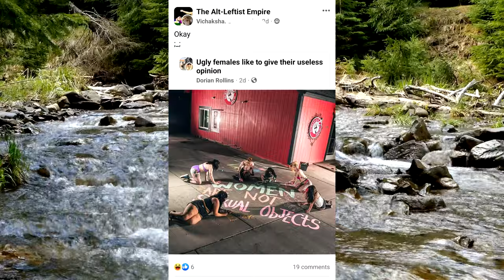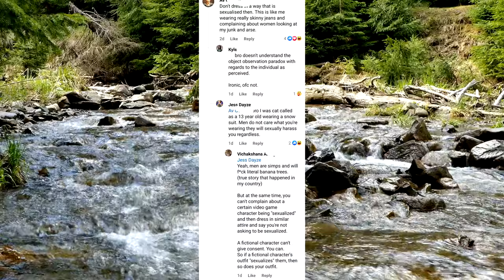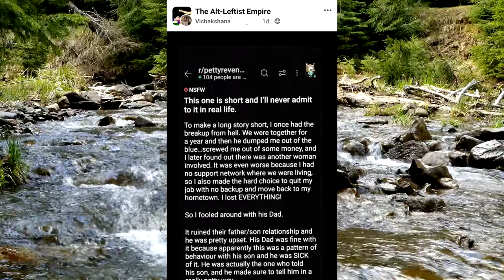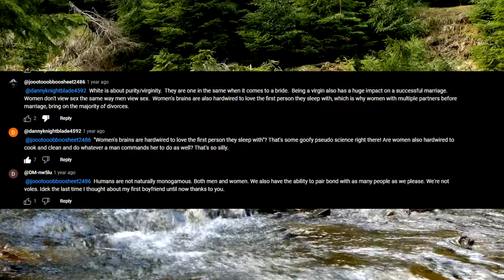She Slept With Her Boyfriend's Dad!!!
Welcome to my second video where i improve a bit while still going over toxic posts i find on the interwebs.
Today i am joined with @EILDTV, hear what we think about the posts that i found!!!